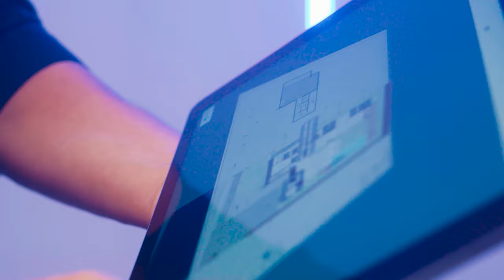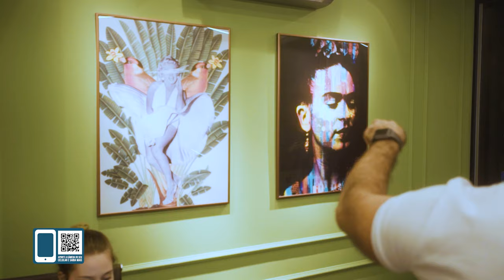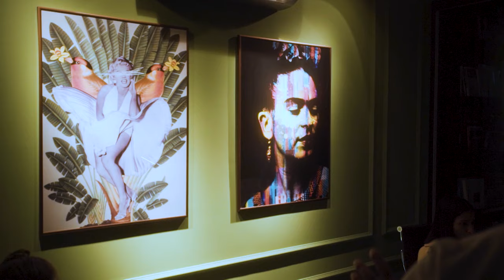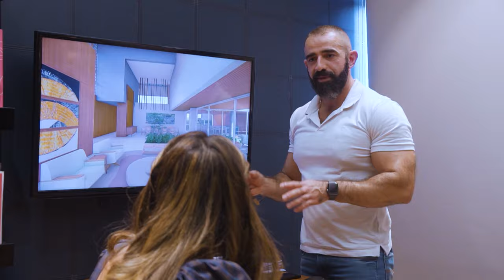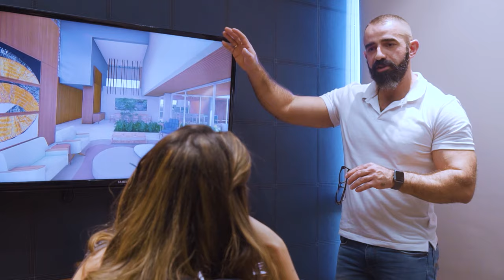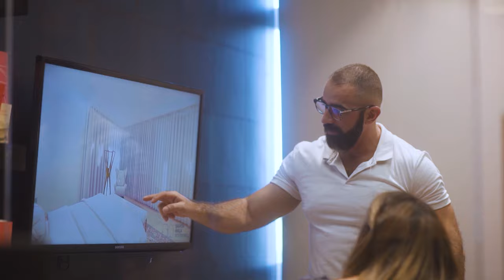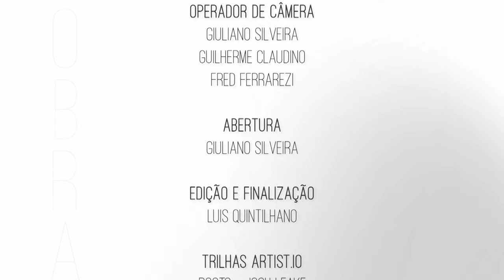Definições - Magia da Obra EP46 | Lelinha Gentil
No vídeo de hoje, o 46º episódio, Sarita Ávila visita Danilo Borges em seu estúdio, onde tem uma experiência incrível com iluminação. Sarita também visita Guilherme e Durval na obra para discutir detalhes sobre esquadrias. Projetos e obra alinhados, check! ✅